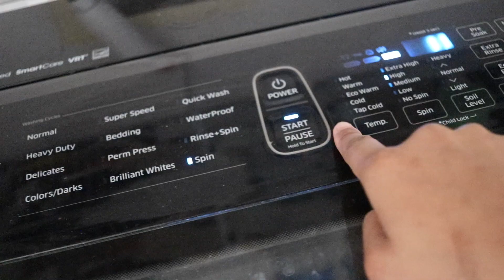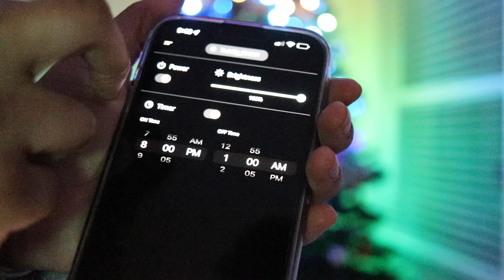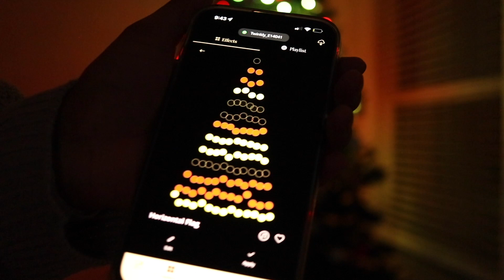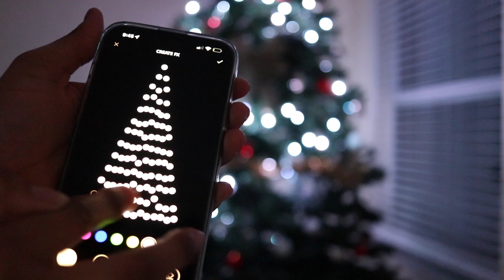VLOGMAS DAY 6: FINALLY putting up the tree and decorating, clean with me vlog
Camera Equipment
Ring Light
Tags And Key Words